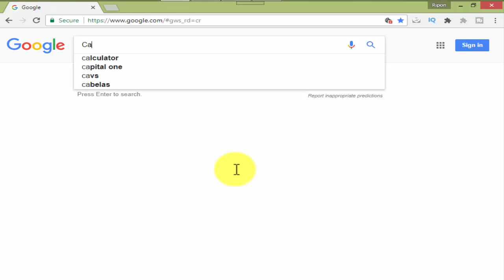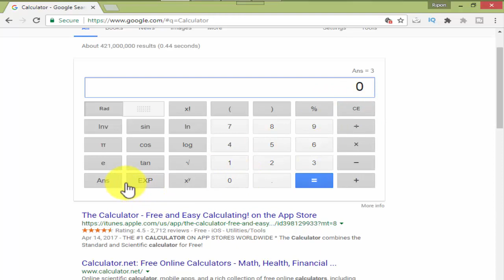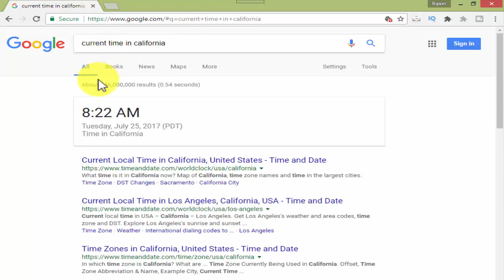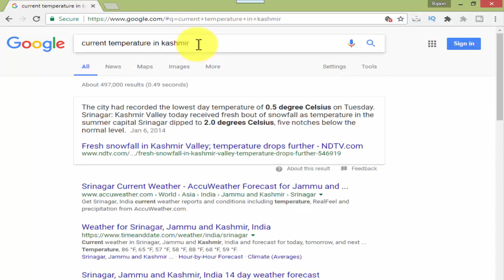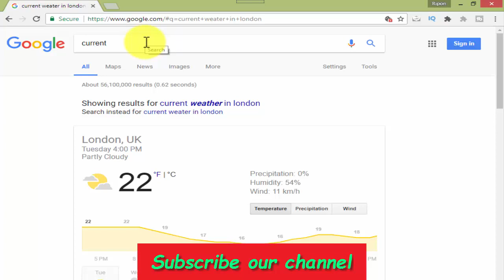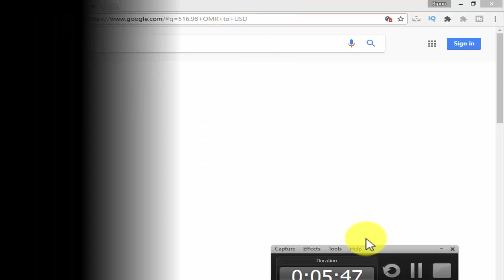Top Amazing Features of Google -Top Useful Tools of Google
Top Amazing Features of Google -Top Useful Tools of Google .Top Amazing Features of Google -Top Useful Tools of Google .Know about the amazing google tools that really help you any time . this tools are really awesome. Some tools time calculator, time now, convert any thing like money , length etc measurement.

1. Calculator
2.Time
3. Converter
4. Weather